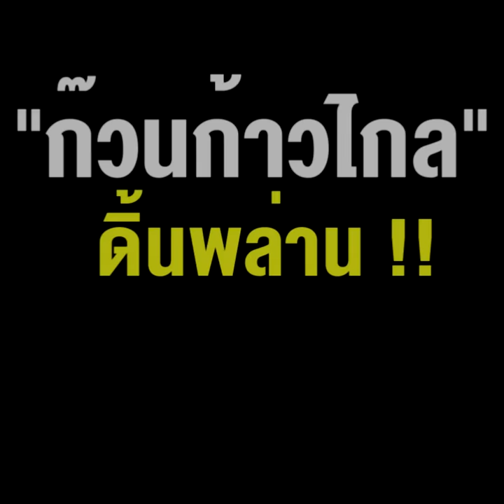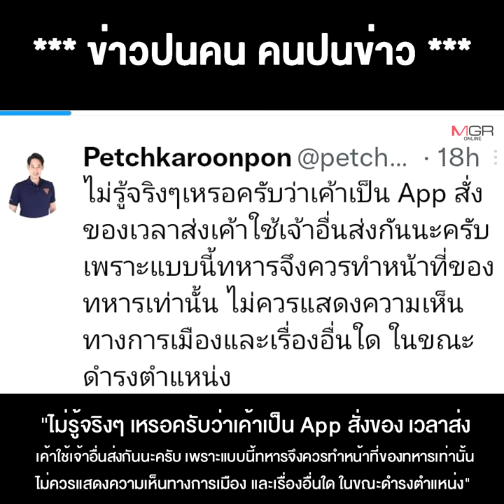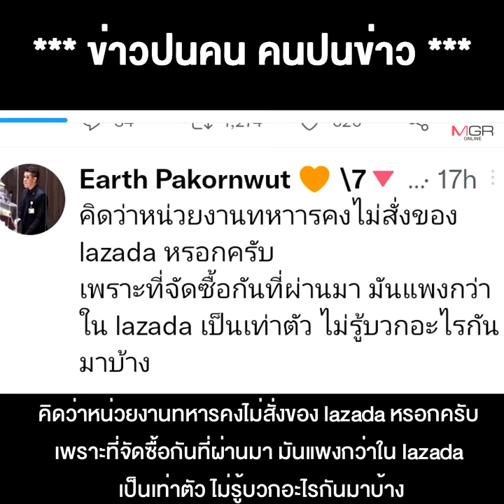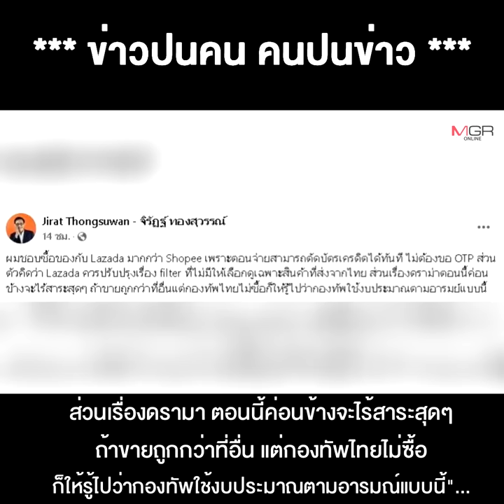“บิ๊กบี้” สั่งหน่วยทหาร “แบน” ลาซาด้า “ก๊วนก้าวไกล” ดิ้นพล่าน !!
10/05/2022 “บิ๊กบี้” สั่งหน่วยทหาร “แบน” ลาซาด้า “ก๊วนก้าวไกล” ดิ้นพล่าน !!